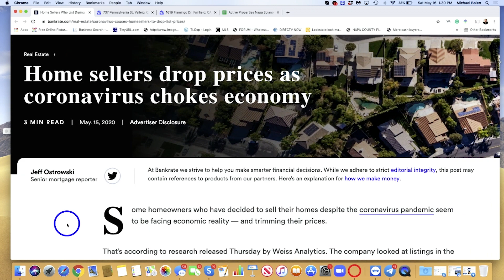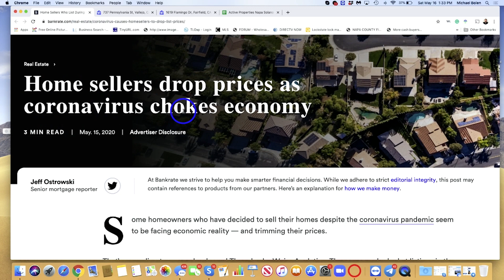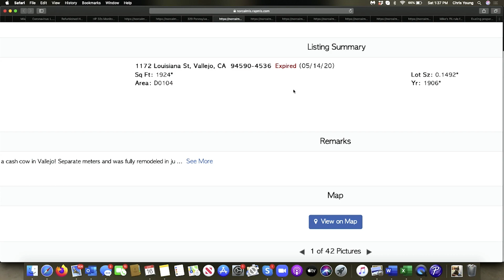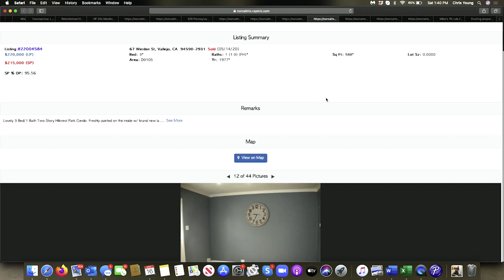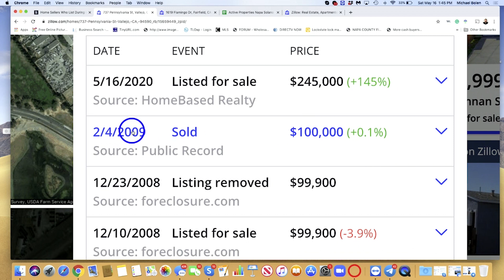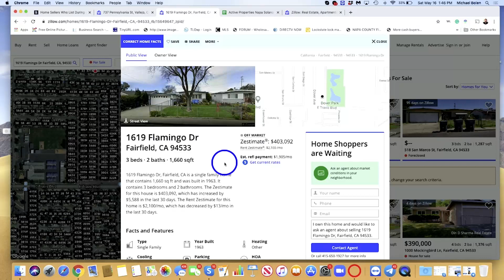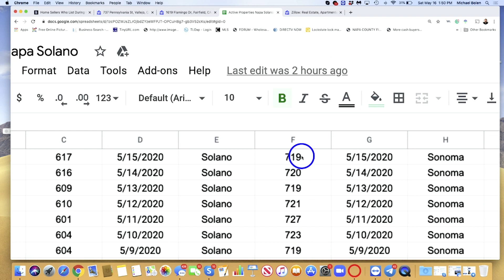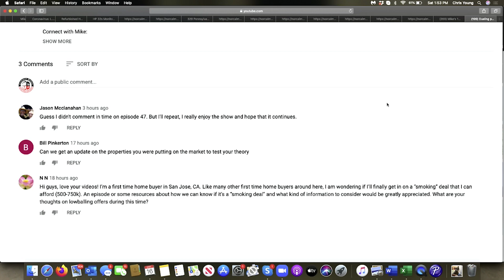Real Estate prices declining Napa Valley Real Estate Report ep. 49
Mike talks about an article titled "Home sellers drop prices as coronavirus chokes economy". According to research released Thursday by Weiss Analytics, the nation's 30 largest metro areas and found that a quarter of sellers have discounted their asking prices compared with their properties' values in February.

Chris talks about a property in Vallejo, everything in Cottonwood Drive is being sold at asking price. The properties are all renovated and ready to go.

Another property in Vallejo, the property took a $250K price cut. The property is at 329 Pennsylvania Street.

Another property in Vallejo, the property went expired and we will see if this will be back on the market. The property is in 1172 Louisiana Street.

Another property in Vallejo, 1 bed 1 bath condominium with 718 sqft. It is currently in contract and the other unit in the area is now under $189K. The property is at 531 Lighthouse Drive

Another property in Vallejo, 3 beds 1 bath with 988 sqft which sold for $215K at 5/14. The property is at 67 Werden Street.

Another property in Vallejo, 2 bed 1 bath with 800 sqft currently listed at $245K. The property is at 737 Pennsylvania Street

Another property in Fairfield, 3 beds 2 baths with 1,660 sqft. Mike talks about how many properties are coming out that are priced aggressively. The property is 1619 Flamingo Drive.

Property:
503 Cottonwood Drive